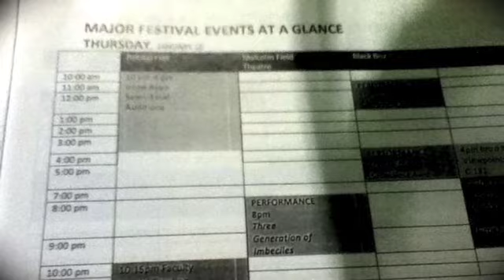KC ACTF 2013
What's up, Team Internet! This is the eighteenth video on my channel! Here are pictures and videos of our week in Saginaw, Michigan for the Kennedy Center American College Theatre Festival. All arranged in a lovely timeline style! Because you're awesome like that.

Vine: Eva Nel Brettrager